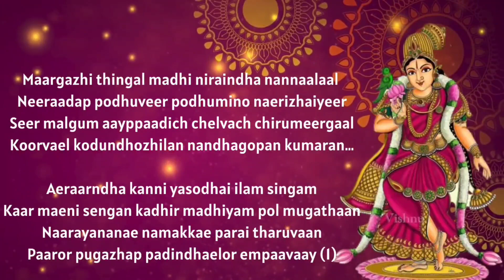Tiruppavai Pasuram : 1 in English | Margazhi thingal Pasuram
Thiruppavai written by one and only women Azhwar Andal, in praise of Lord Vishnu consists of 30 Pasurams (verses). They aim at removing the effects of bad karma, shows us how to reach the holy feet of Supreme.

It is part of Divya Prabandham, a work of the 12 alvars, and is an important part of Tamil literature.

This video describes the 1st Pasuram Margazhi thingal with explanation.